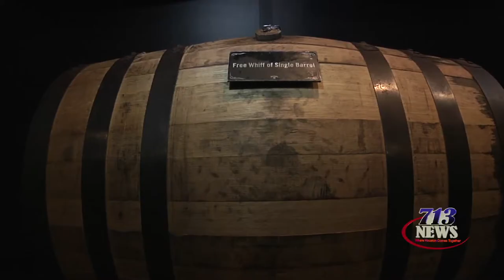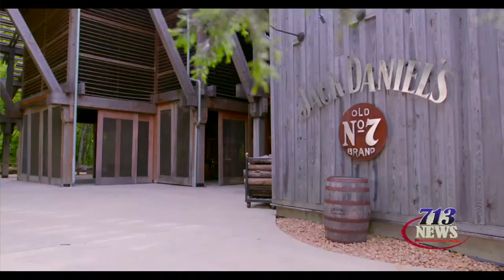The Barrel Man Reveals "Secret of The Jack Daniel's" Barrels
The Barrel Man is a nickname that has stuck since Kevin Sanders first stepped foot in the Jack Daniel’s distillery almost 25 years ago. At the Jack Daniels Tent, we caught up with him and talked about the "Secret of the Jack Daniels" Barrels in making America's top-selling whiskey in the world.